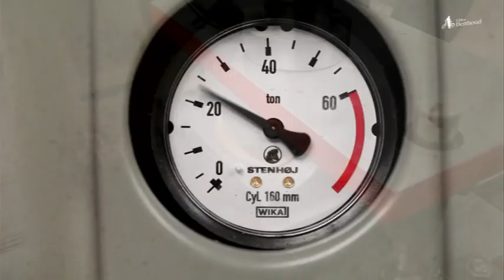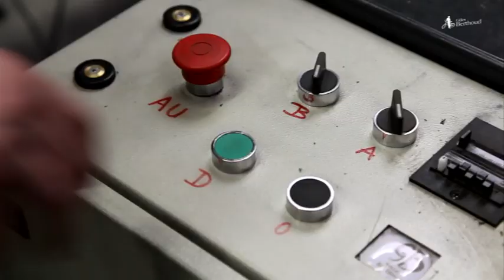Produção dos selins Gilles Berthoud